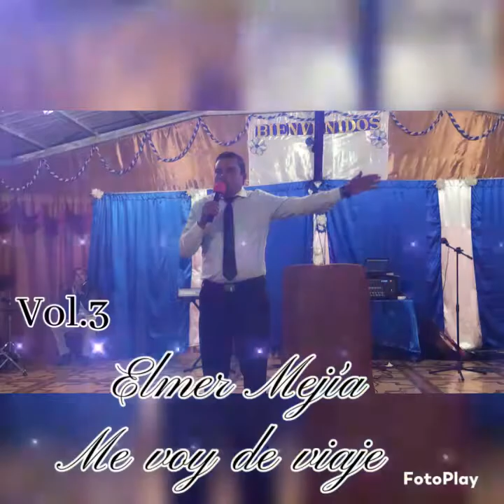Elmer Mejía.me voy de viaje.